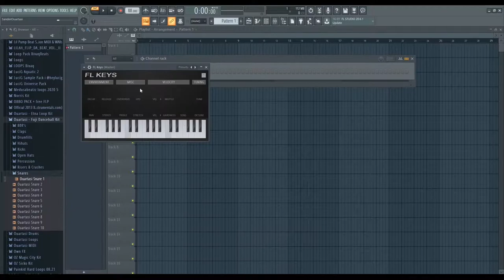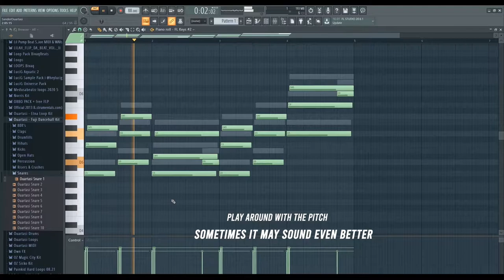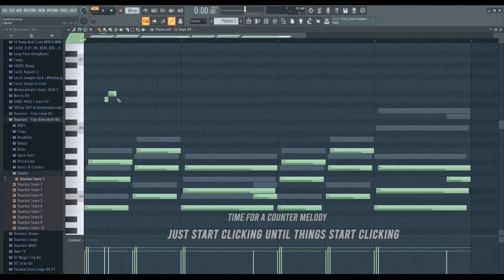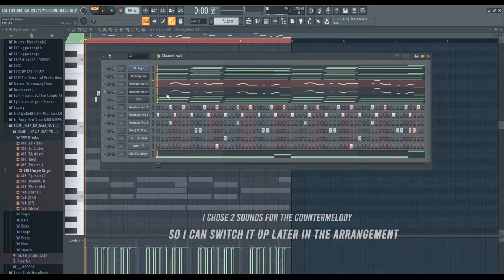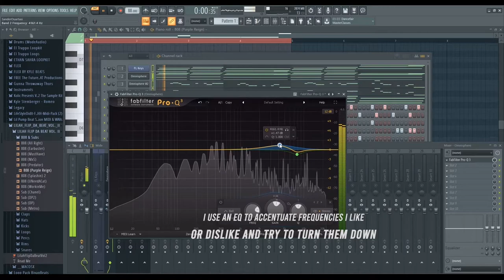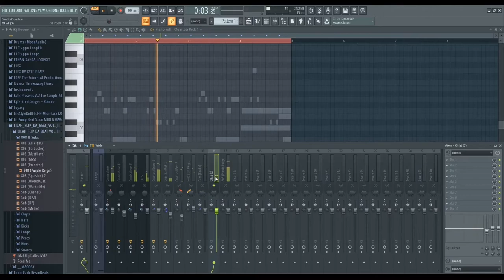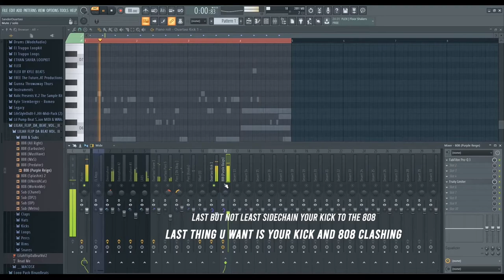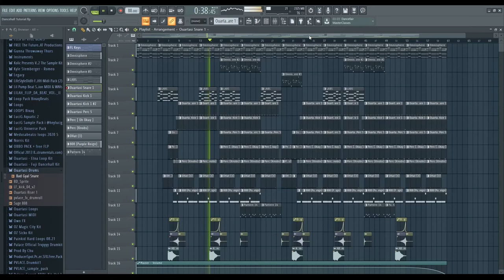HOW TO MAKE DANCEHALL/AFRO TYPE BEATS FROM SCRATCH | FL Studio Dancehall Tutorial 2020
💸 Get 2 Leases For The Price Of 1! (Buy 1 Get 1 Free!)